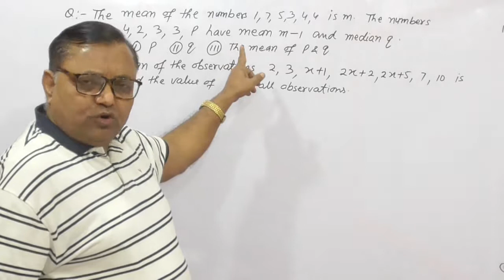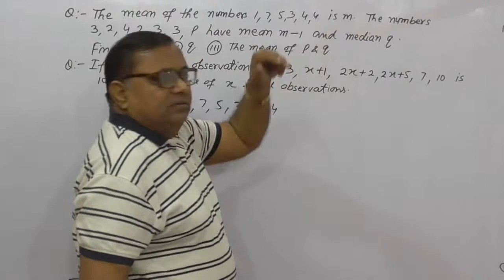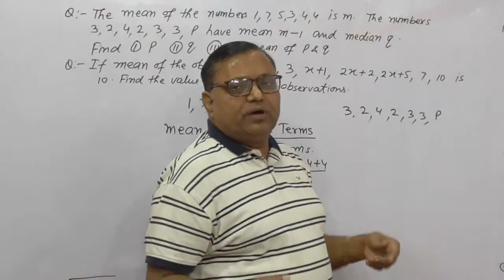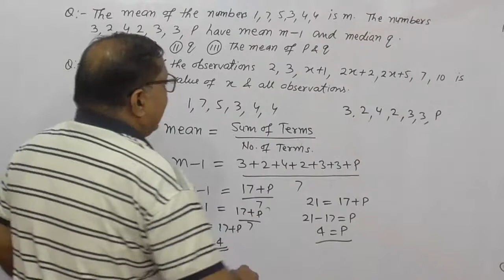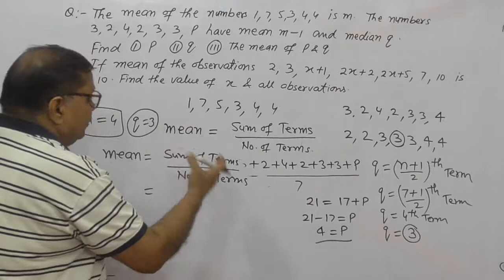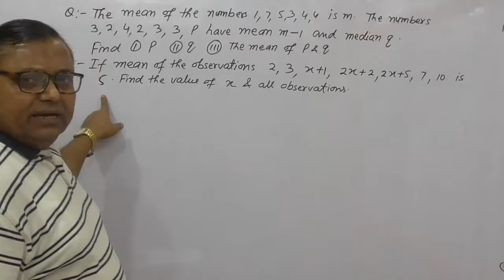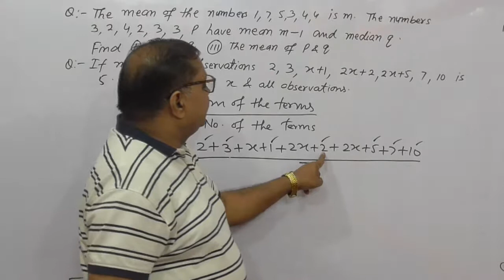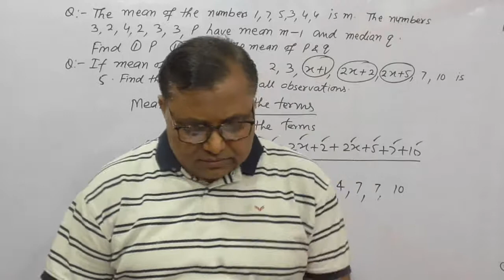Statistics Class-10 (Mean, Median & Mode) Part-18 For CBSE,ICSE,State Boards